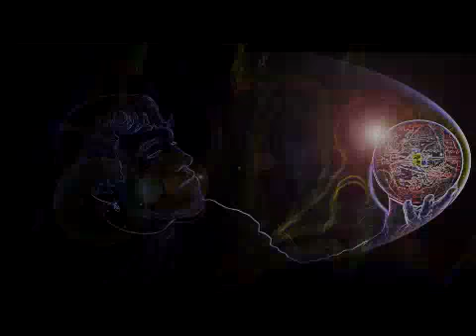Shirley Temple Rave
Shirley expands her mind after a hit from the old peace pipe.
Special appearance by the Kazoo Kid. 90's Techno Rave. Trance.
Rabbit1124